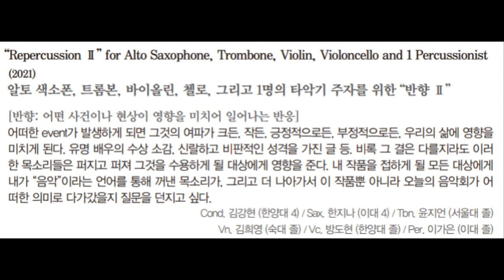숙대 작곡학과 석사 리사이틀 실황 ["Repercussion 2" for Alto sax, Tbn, Vn, Vc, and 1 Percussionst] 이설민 작곡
[반향: 어떤 사건이나 현상이 영향을 미치어 일어나는 반응]

 어떠한 event가 발생하게 되면 그것의 여파가 크든, 작든, 긍정적으로든, 부정적으로든, 우리의 삶에 영향을 미치게 된다. 유명 배우의 수상 소감, 신랄하고 비판적인 성격을 가진 글 등. 비록 그 결은 다를지라도 이러한 목소리들은 퍼지고 퍼져 그것을 수용하게 될 대상에게 영향을 준다. 내 작품을 접하게 될 모든 대상에게 내가 “음악”이라는 언어를 통해 꺼낸 목소리가, 그리고 더 나아가서 이 작품뿐 아니라 오늘의 음악회가 어떠한 의미로 다가갔을지 질문을 던지고 싶다.

지휘: 김강현
색소폰: 한지나
트롬본: 윤지언
바이올린: 김희영
첼로: 방도현
타악기: 이가은